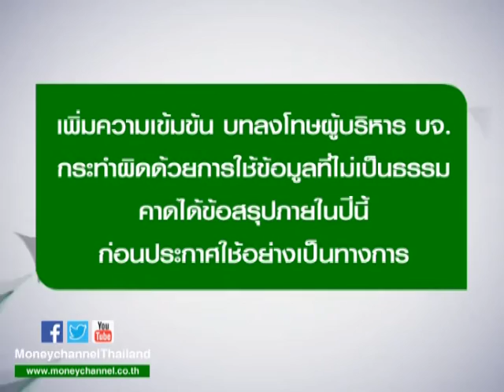ก.ล.ต. ทบทวนบทลงโทษผู้บริหาร บจ. / 15 ม.ค. 59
ก.ล.ต. เปิดแผนพัฒนาตลาดทุนไทย 3 ปีข้างหน้า ตั้งเป้ายกระดับตลาดทุนไทยเป็นมาตรฐานสากล เตรียทบทวนบทลงโทษผู้บริหารจดทะเบียน ที่กระทำความผิดด้วยการใช้ข้อมูลที่ไม่เป็นธรรม ให้เข้มข้นมากขึ้น